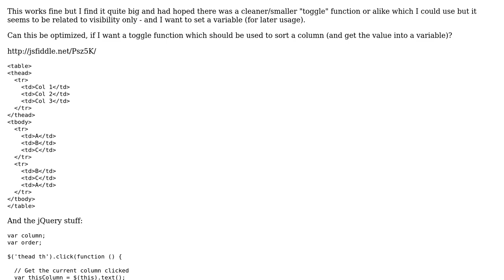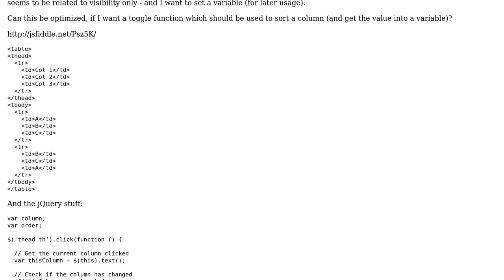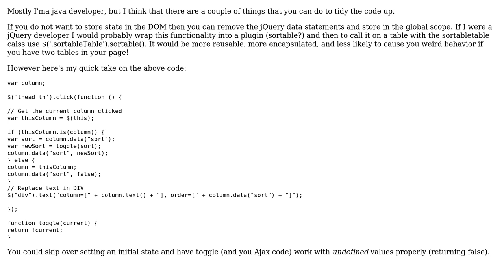Code Review: jQuery toggle sort order and save to variable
With thanks & praise to God, and with thanks to the many people who have made this project possible! | Content (except music & images) licensed under CC BY-SA | Music | Images & others | With thanks to user JohnMark13 user Jamal user Beauvais and the Stack Exchange Network Trademarks are property of their respective owners. You are responsible for your own actions.